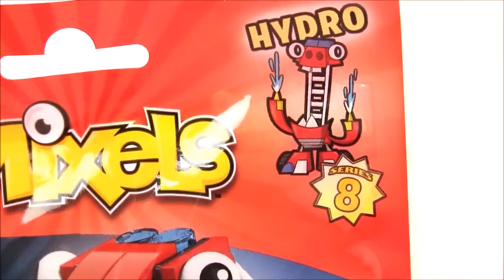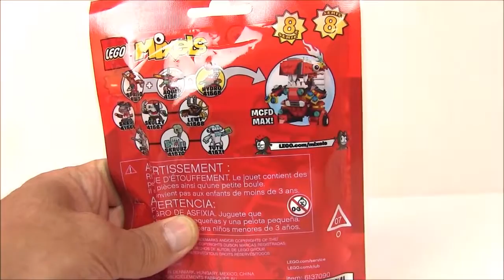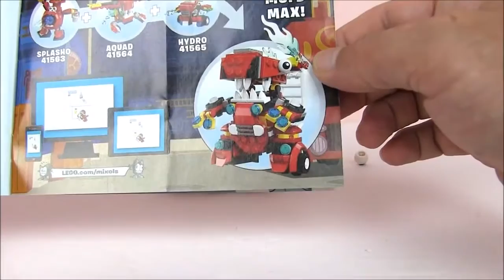Лего Миксели Мультик! Lego Mixels Series 8 Hydro Пожаринк Гидро! Лего Мультики. Видео для Детей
giochi gratis - В этом видео миксели будут спасать пони Твайлайт из горящего домика, в котором главную роль по спасению пони будет играть пожарник Гидро!!! Скорее смотри мультик «Лего Миксели Мультик! Lego Mixels Series 8 Hydro Пожаринк Гидро! Лего Мультики». Будет очень весело и интересно!!! Это самый интересный мультик с игрушками!!! Миксели - это игрушки для настоящих мальчиков!!! Это супер игры для мальчиков!!!  Давай играть! Потап! Let's play! Potap!